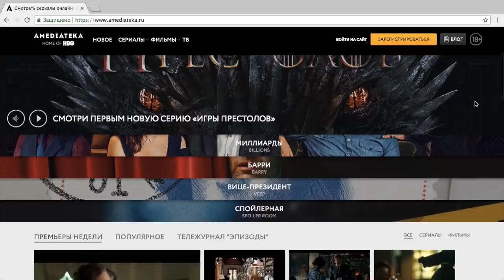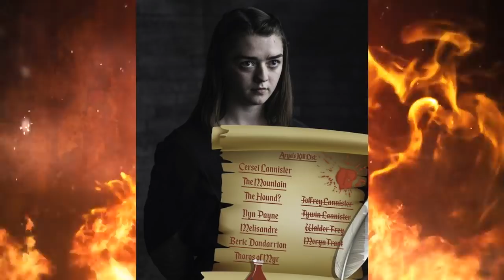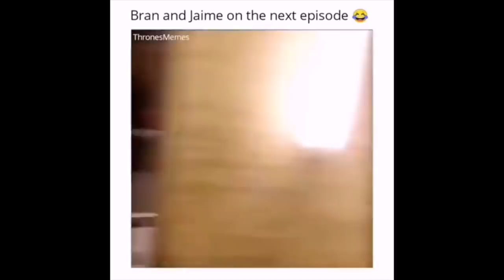ЧТО ПОКАЗАЛИ В 1 СЕРИИ 8 СЕЗОНА ИГРЫ ПРЕСТОЛОВ: 10 ПАСХАЛОК, ОТСЫЛОК И СКРЫТЫХ ДЕТАЛЕЙ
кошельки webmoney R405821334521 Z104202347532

Огромное СПАСИБО патронам канала: Felix Aybatov, minievok, zgen, Frau Holle, Stas, Луан, Nathaniel, Alkven, Дмитрий Пухов, Kpsha4ko, RinShi, Вячеслав Куценко, Артем, bizarro1991 и happyredkingcrab!!!